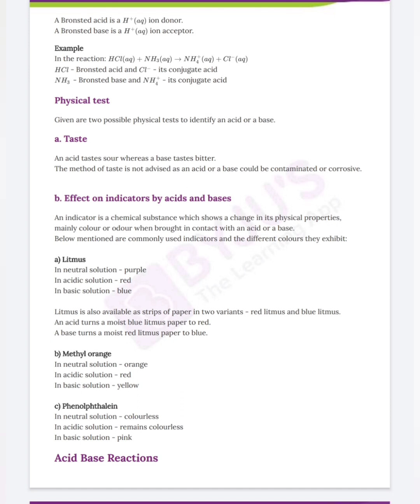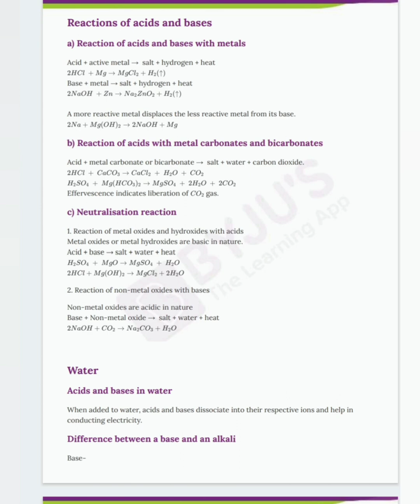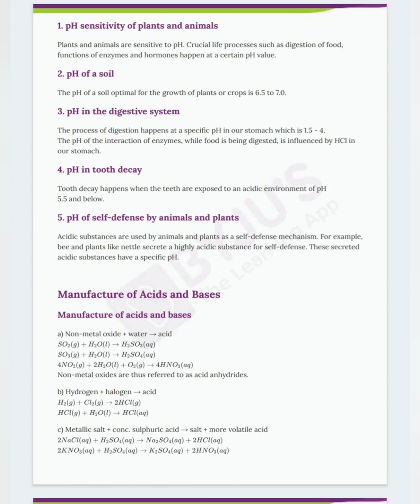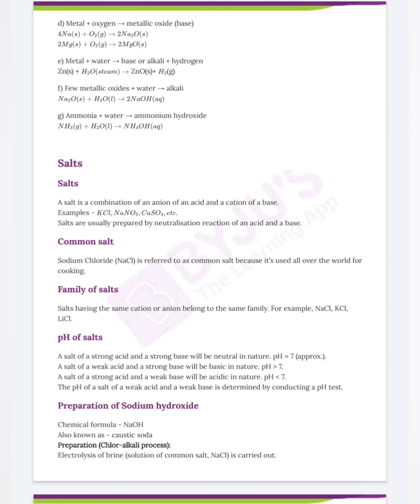Revision notes/science/class 10th/chapter 2